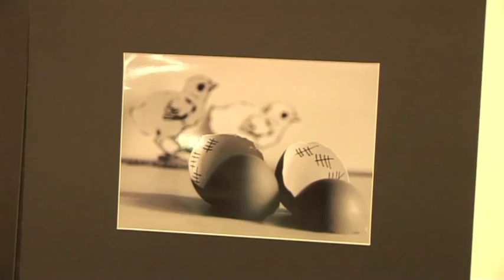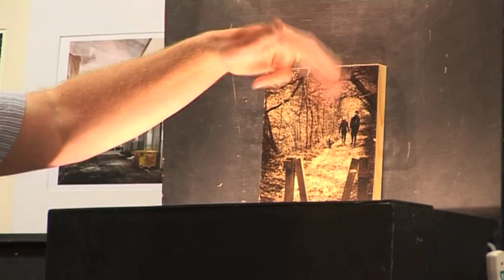Grimsby Photographic Society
Grimsby Photographic Society has seen many changes since it was first founded in 1894, during the very earliest days of photography.

It has had a number of venues for its meetings, and since 1991, it has met weekly at Millfields Hotel in Grimsby